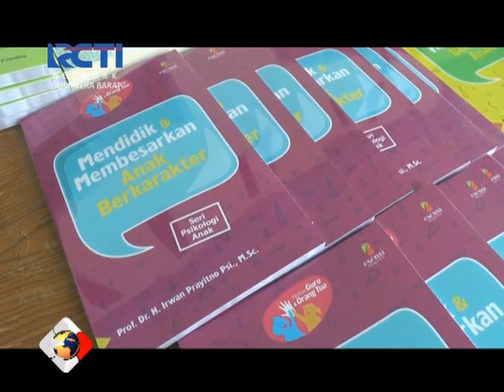Kuliah Umum Dan Launching Buku STKIP Adzkia